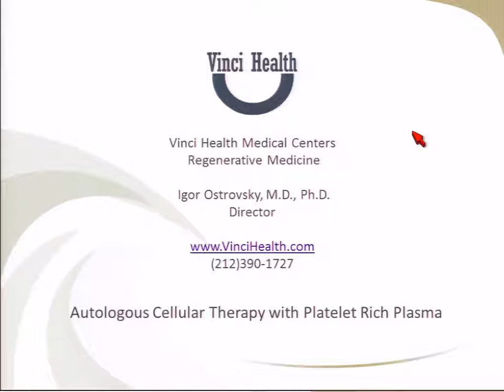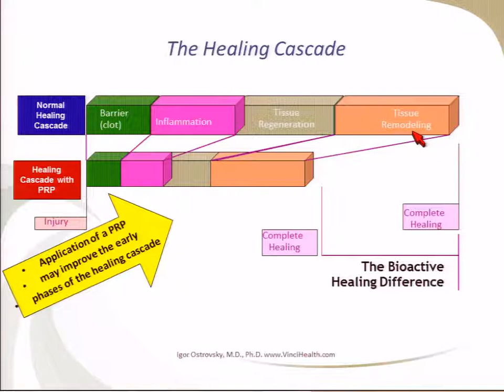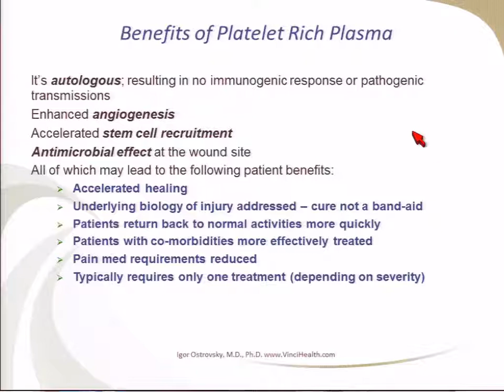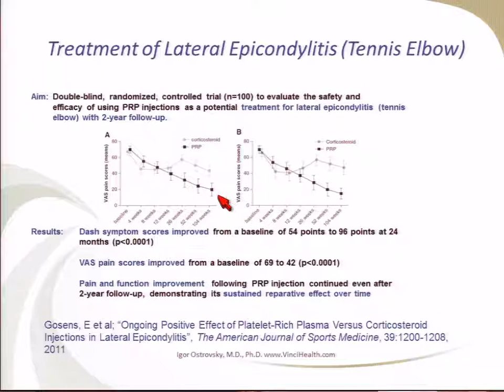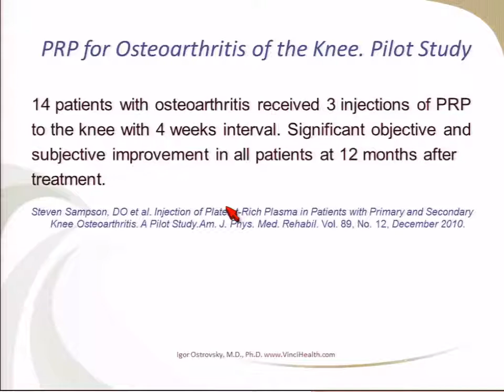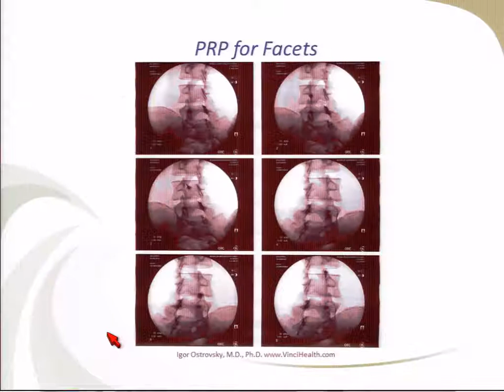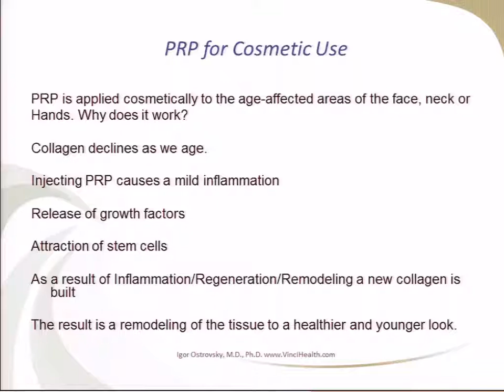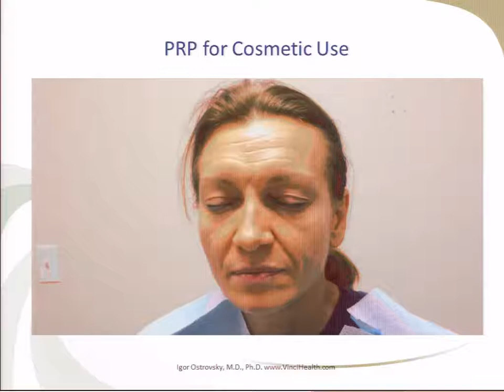Lecture at American Association of Blood Banks 2015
Autologous cellular therapy with platelet rich plasma.